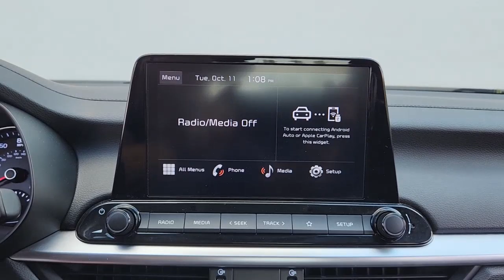2022 Kia Forte Houston, The Woodlands, Conroe, Pasadena, Splendora 427686K1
Gravity Gray Used 2022 Kia Forte LXS available in 22511 US 59N, Kingwood, Texas at Parkway Family Kia. Servicing the Houston, The Woodlands, Conroe, Pasadena, Splendora, TX area.

29/39 City/Highway MPGbrbrbrVehicle has been through a multi-point inspection by a Parkway Family ASE Certified Mechanic. Oil & Filter changed. All fluids topped off. This vehicle has been fully detailed and is ready for immediate delivery. This vehicle is for sale in Kingwood Humble Cleveland Atascocita Woodlands Houston Texas. Parkway Family Mazda Kia is located at 22565 Highway 59 N Kingwood TX 77339 Just north of Deerbrook Mall. Parkway Family Mazda Kia is Family Owned and Operated. Our Internet Team is Available Now to answer all of your questions.
Wheels: 16 Machine Finish Alloy|Cloth Seat Trim|Radio: HD Display Audio System|LED Turn Signal w/Outside Mirror Indicators|4 Speakers|4-Wheel Disc Brakes|Air Conditioning|Electronic Stability Control|Front Bucket Seats|Front Center Armrest|Tachometer|ABS brakes|AM/FM radio|Alloy wheels|Brake assist|Bumpers: body-color|Delay-off headlights|Driver door bin|Driver vanity mirror|Dual front impact airbags|Dual front side impact airbags|Front anti-roll bar|Front reading lights|Front wheel independent suspension|Fully automatic headlights|Illuminated entry|Low tire pressure warning|Occupant sensing airbag|Outside temperature display|Overhead airbag|Overhead console|Panic alarm|Passenger door bin|Passenger vanity mirror|Power door mirrors|Power steering|Power windows|Radio data system|Rear window defroster|Remote keyless entry|Security system|Speed control|Split folding rear seat|Steering wheel mounted audio controls|Telescoping steering wheel|Tilt steering wheel|Traction control|Trip computer|Variably intermittent wipers|Variable valve control|Exterior Parking Camera Rear|Auto High-beam Headlights